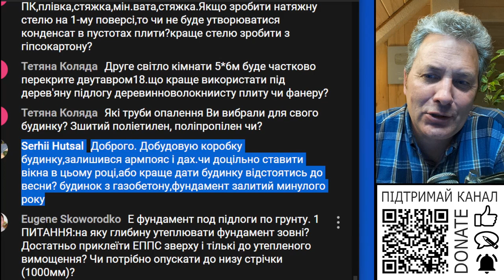Що використати під підлогу на балочному перекритті мягки древісноволокнисті плити чи фанеру?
Що краще використати під дерев’яну підлогу на балочному перекритті мягки древісноволокнисті плити чи фанеру?